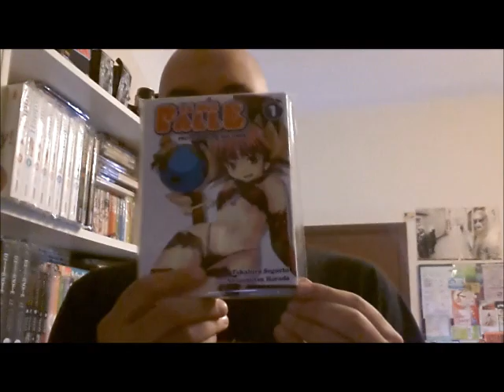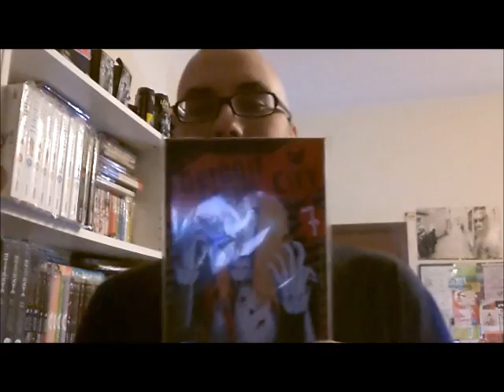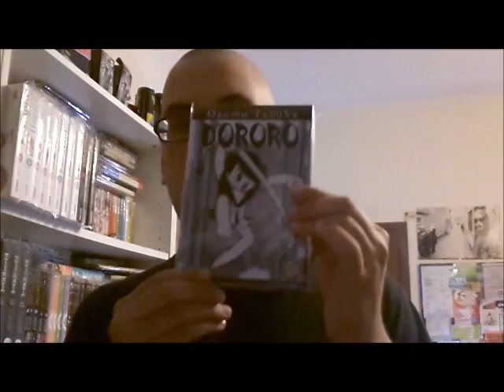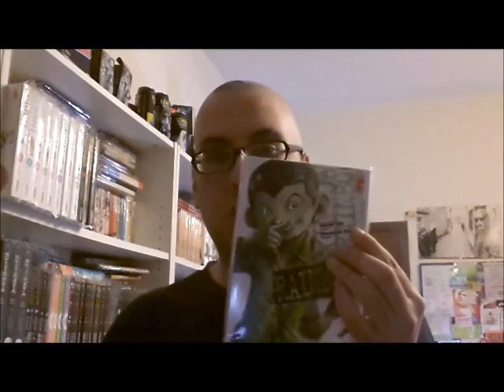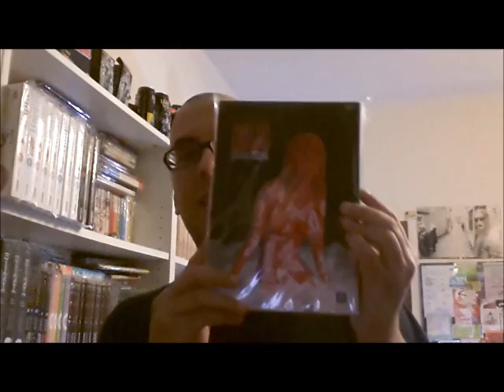Osamushi awards 2013: I 15 migliori fumetti dell'anno...secondo me!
▂ ▃ ▄ ▅ ▆ ▇ █ READ ME-LEGGIMI █ ▇ ▆ ▅ ▄ ▃ ▂